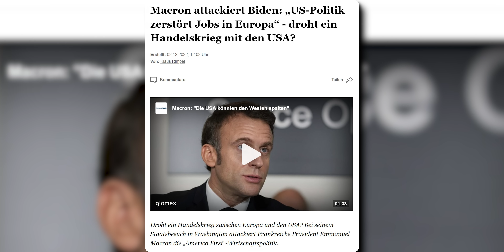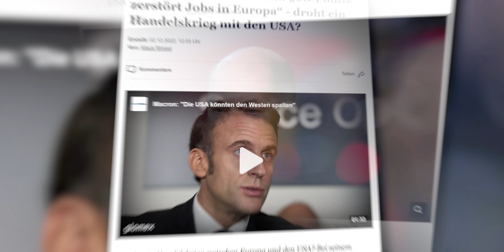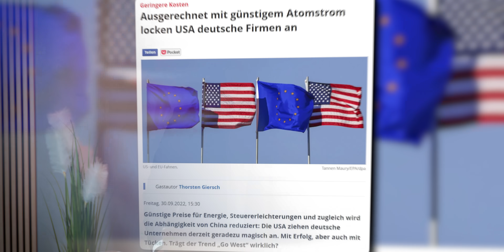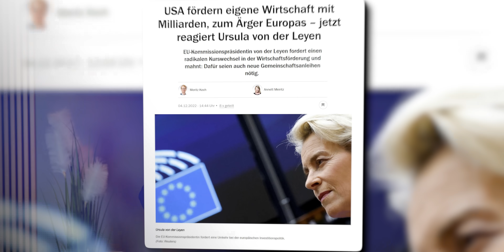Es ist soweit: Jetzt wird es schmerzhaft (für uns ALLE)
Immer mehr Firmen aus Deutschland oder der EU wandern nach China oder in die USA ab. Jetzt erklärt Joe Biden sogar Europa einen Handelskrieg, schreiben die Massenmedien. Was wirklich dahintersteckt und was Ihnen die Medien nicht erzählen, erfahren Sie jetzt in diesem Video.

00:00 Das erwartet Sie im Video
00:42 Handelskrieg zwischen EU und USA ausgerufen
01:37 Das steckt dahinter
04:52 Europäische Politik reagiert unterwürfig
07:59 EU plant Gegenangriff

Quellen & Interessantes

Wie hat Ihnen das Video “SCHOCK! ER erklärt UNS den Handelskrieg" gefallen?